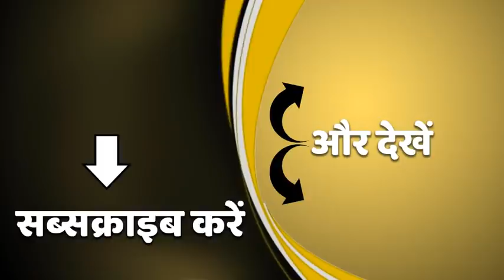Ajeet Singh हत्या का मुख्य आरोपी गिरधारी उर्फ डॉक्टर गिरफ्तार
अजीत सिंह की हत्या की मामले में फरार च रहे मुख्य आरोपी गिरधारी शर्मा उर्फ डाक्टर उर्फ लोहार को दिल्ली पुलिस ने गिरफ्तार कर लिया गया है। वही उत्तर प्रदेश पुलिस ने आरोपी अजीत सिंह का सुराग देने वाले को एक लाख का इनाम देने की घोषणा कर रखी थी ।अजीत सिंह की हत्या में शूटर के तौर पर गिरधारी का नाम सामने आने के बाद पिछले कुछ दिनों से दिल्ली पुलिस को उसके दिल्ली में ही छिपे होने की सूचना मिल रही थी। जिसके बाद दिल्ली पुलिस लगातार लगातार छापेमारी कर रही थी